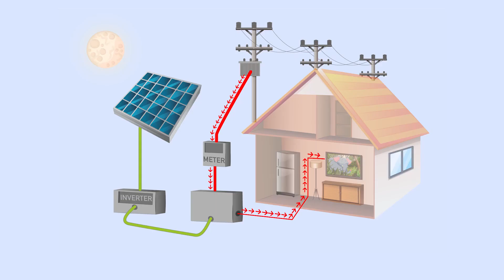Wastage alternative l TEDxSanaa l Countdown | Osamah Eskander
Osamah Eskander
Specialist and trainer of clean energy and automation systems.

He holds a BA in Electrical Engineering and several courses in the field of clean energy and automation. After eight years of experience in the same field and his accomplishment for more than 400 projects with respect to study, design, implementation, and supervision, he became aware that clean energy systems and automation are strong drives for economic and social development. He devoted his efforts to improve the existing systems step-by-step to reach the smart grids based on clean energy. He is taking responsibility of rising the community awareness of its benefits, methods of use as well as developing it to achieve a better future for all. He holds a BA in Electrical Engineering and several courses in the field of clean energy and automation. After eight years of experience in the same field and his accomplishment for more than 400 projects with respect to study, design, implementation, and supervision, he became aware that clean energy systems and automation are strong drives for economic and social development. He devoted his efforts to improve the existing systems step-by-step to reach the smart grids based on clean energy. He is taking responsibility of rising the community awareness of its benefits, methods of use as well as developing it to achieve a better future for all. This talk was given at a TEDx event using the TED conference format but independently organized by a local community.